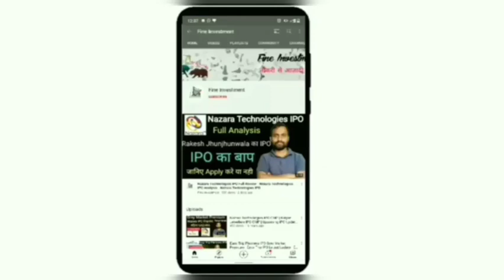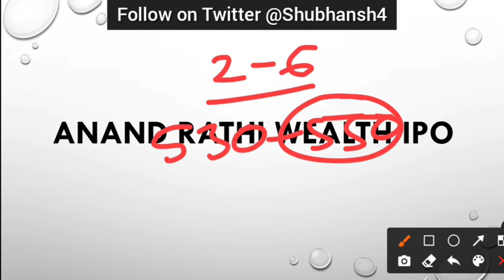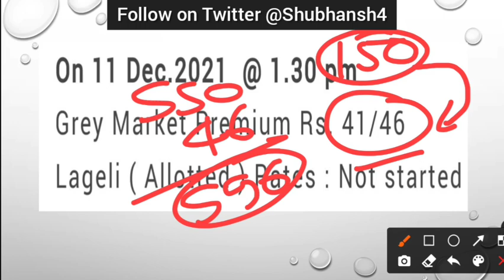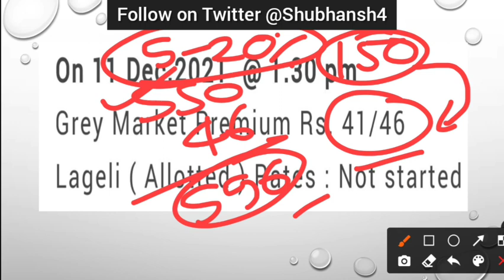Anand Rathi IPO Premium | Anand Rathi Wealth IPO Update | Fine Investment | Shubhansh Chaurasia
Hello friends

                                         About Us

share analysis,
financial news,
grey market premium update,
upcoming ipo,
upcoming ipo news,
share information,
share update,
trading update,
technical analysis,
ipo update
share market information,
investment guidance,
trading tips
trading news,
trading update,
option trading,
future trading,
commodity trading
tarsons ipo allotment update,
tarson products ipo allotment news,
ipo allotment,
tarson ipo listing analysis,
tarson ipo listing date